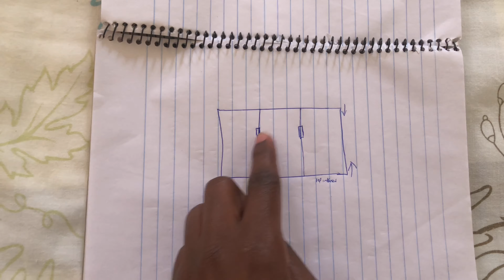Crochet Striped Drape Cardigan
I love stripes especially black and white, that's how this striped drape cardigan came to be. It is easy to crochet hence beginner friendly. I used the double crochet, cross stitch, and wrist ribbing I used the front and back posts.
All you need is your shoulder to shoulder measurements to make this cardigan. it is worked from side to side inform of a rectangle.

materials

I used a 4.5mm hook
medium weight yarn { 16 balls in total}
scissors
Tape measure